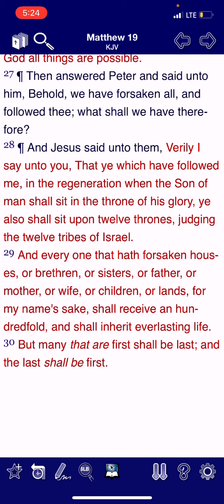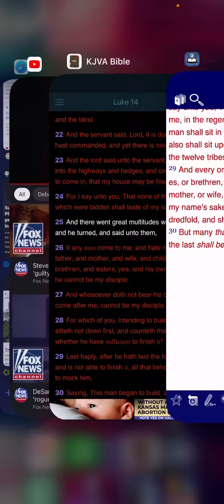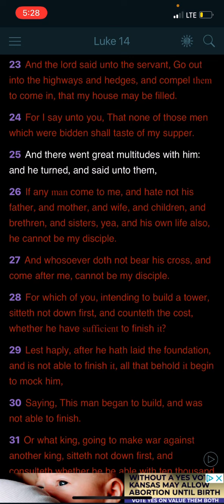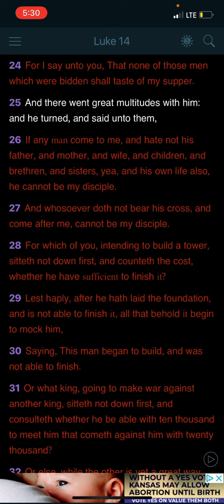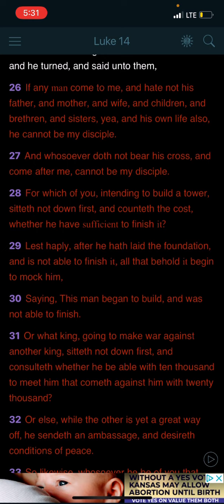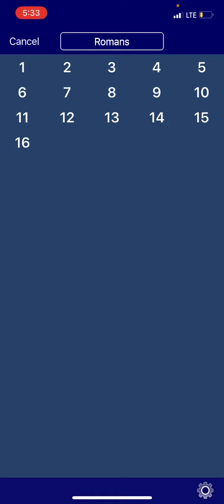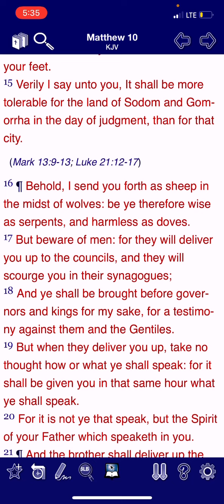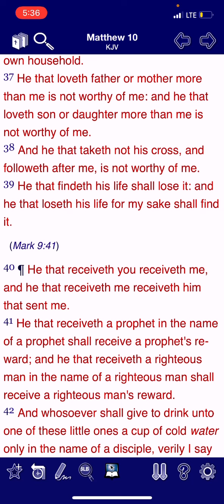Pt. 3 Sacrifice sacrifice sacrifice!!